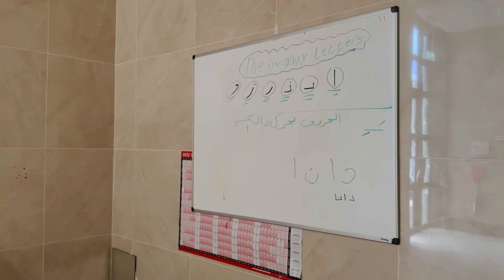GRAND MOSQUE SHEFFIELD | MASJID | Beautiful uk Masjid | Ash Vlogs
Description :

Welcome to Ash Vlogs YouTube channel.
On this channel we cover food reviews
Places to visit’ podcasts’ short drama & comedy videos ect .

If you like what you see please follow me on all my other social media platforms.

( my charity organisation)

Ash Vlogs merchandise ready to order...

Follow me on:
Face book ID : Ash Vlogs
Snap chat ID : Ash Vlogs
You tube ID : Ash Vlogs

Thank you very much again for your love and support  💓 🙏🏽 much appreciated bottom of my heart ❤️ I’m not perfect but I try my level best .